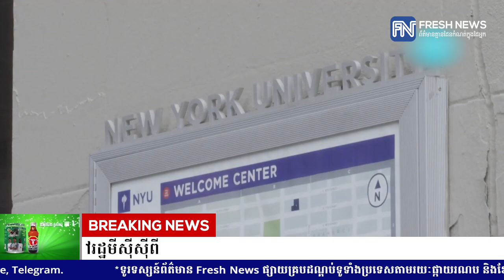សិស្សរាប់រយនាក់នៅអាមេរិក «ត្រូវធ្វើចត្តាឡីស័ក» ក្រោយផ្ទុះករណីឆ្លង COVID-19 ក្នុងសាលារៀន...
សិស្សរាប់រយនាក់នៅអាមេរិក «ត្រូវធ្វើចត្តាឡីស័ក» ក្រោយផ្ទុះករណីឆ្លង COVID-19 ក្នុងសាលារៀននៅរដ្ឋមីស៊ីស៊ីពី
* រាយការណ៍ព័ត៌មានដោយកញ្ញា តាំង វិគី និងកញ្ញា សំ ស្រីនីត , ទូរទស្សន៍ព័ត៌មាន Fresh News